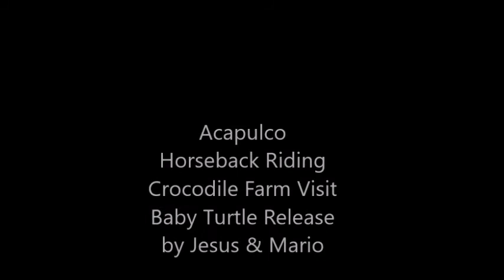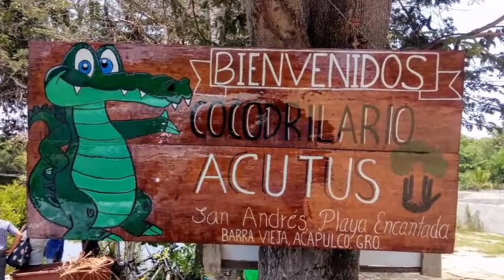30-04-2021 Acapulco Horseback Riding - Crocodile Farm Visit - Baby Turtle Release by Jesus & Mario